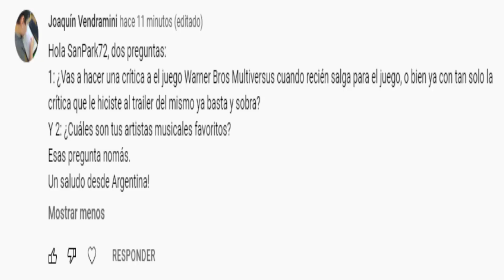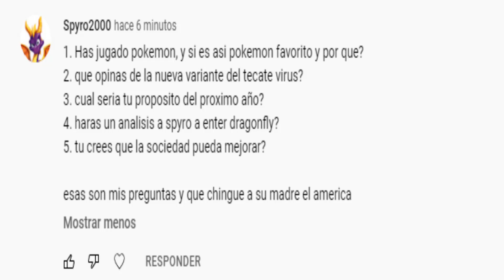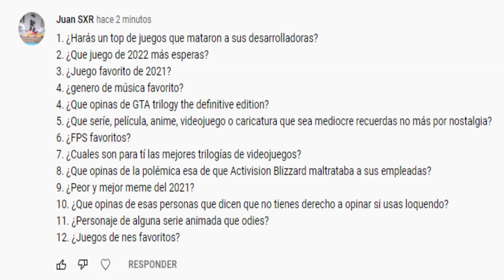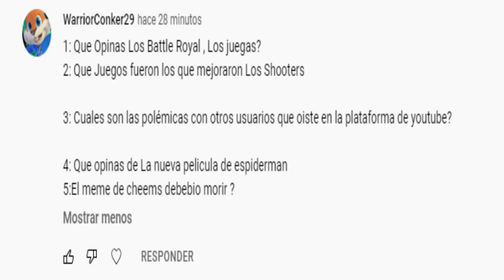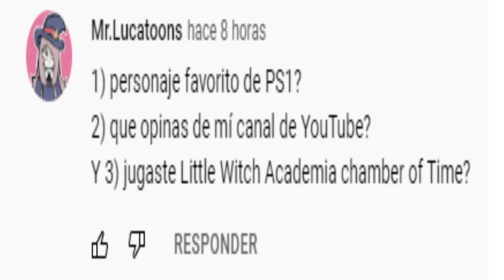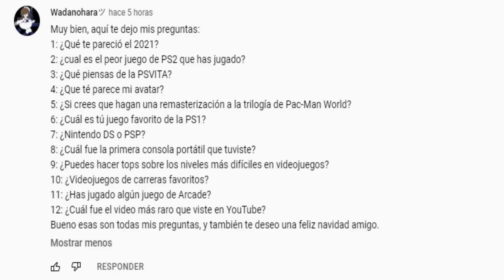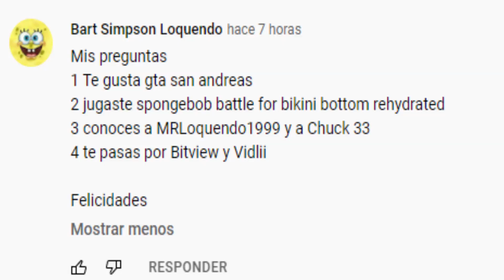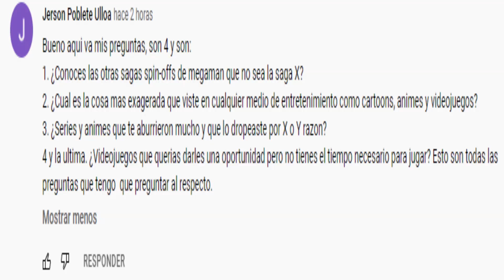Sección de preguntas 3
Listo, aquí esta la tercera edición de esta sección, tal vez haya otra en el futuro.